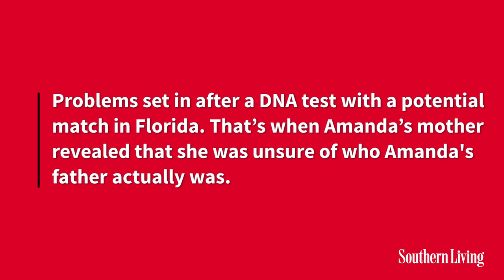A Mississippi Woman Found Her Father Who Never Knew She Existed | Southern Living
“The chapter is closed now. I have a daddy.”